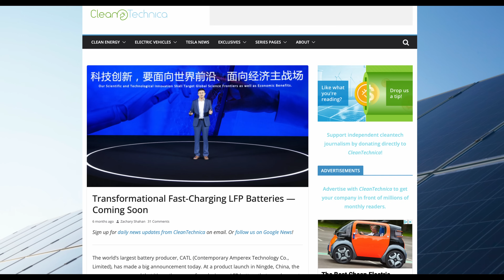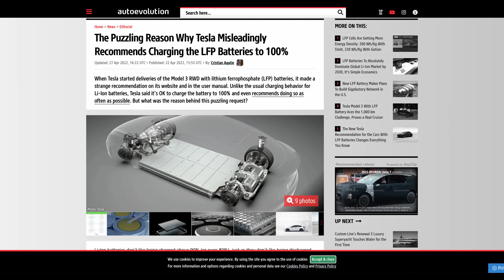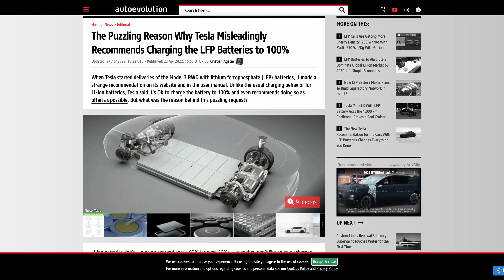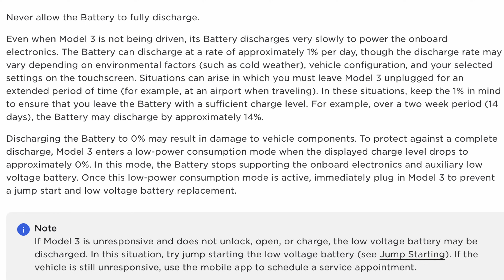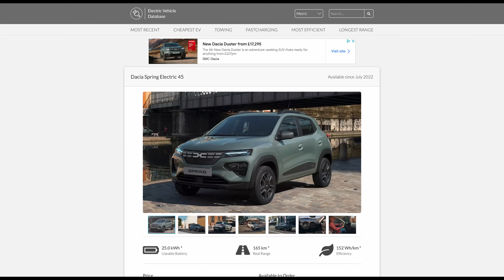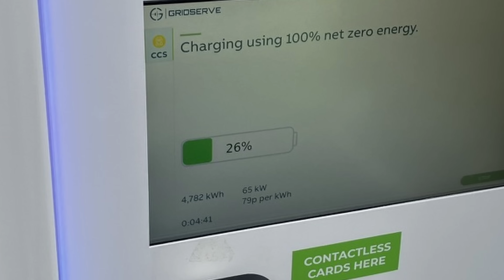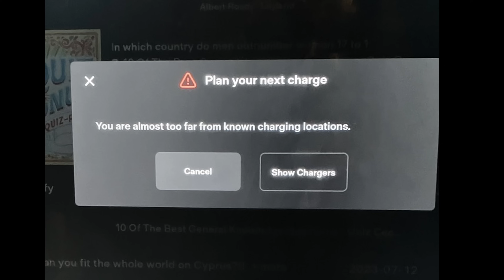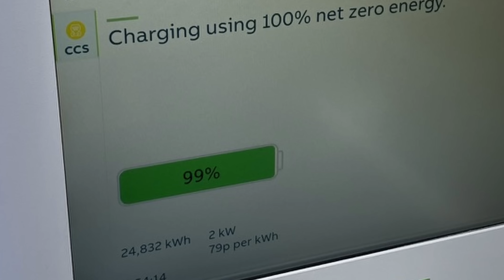How To Avoid The MOST Common EV Charging Mistakes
No matter how many times people are warned about these issues, there are some charging mistakes that just won't go away. That's understandable if you've never owned an EV before but much of the time it is from long-time EV owners. So to find out what's going on, stick around as Dave Takes It On.

VIP: Tom Davison | Gary Heavens | Kodzo | Kenn | Andrew Leader | Jason Herrick | Lee Houten | Graham Russell | Wayne Follett | phil rundle | Stuart Joscelyne | Tom Walker | Michael W | Barry rathbone Ledsom | Peter Hartland | Charles Siddons

About The Channel:
Dave Takes It On was founded in 2023 and focuses primarily on content about electric vehicles and issues that impact drivers. Dave is based in the North West of the UK and owns a Tesla Model S. He regularly travels around the country, so if you see him feel free to say hello. The channel is supported by his son Jonas, who supports with thumbnails, titles, and technical aspects of the channel.